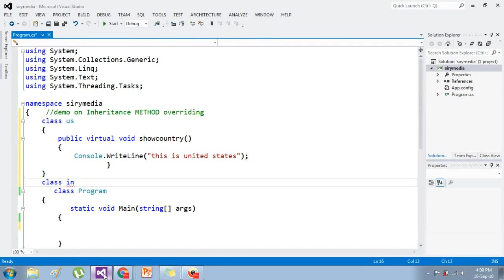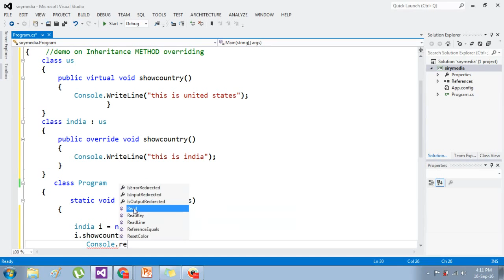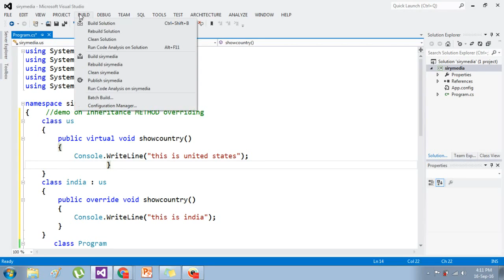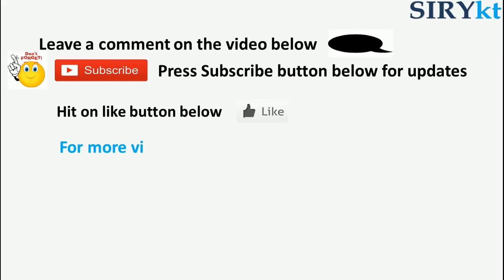csharp program inheritance method overwrite✓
Siri’s classes is INDIA's No.1 Training Center offers online training on various topic.

Happy Watching:)